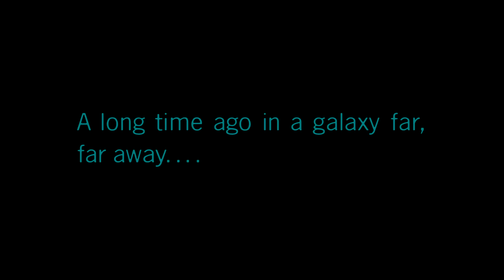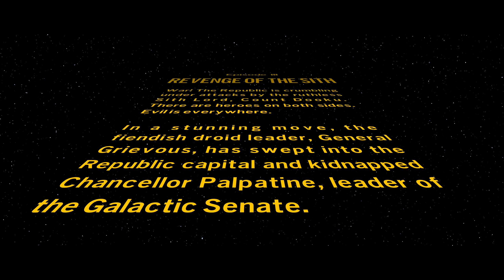The Halo Effect | LEGO Star Wars The Skywalker Saga #13